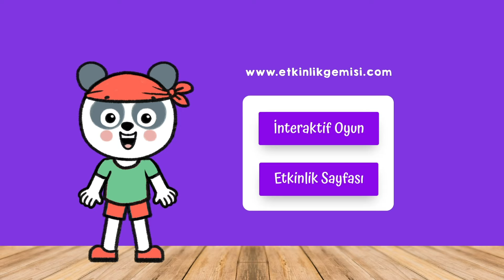Boyutlar Şarkısı ve Etkinliği (büyük-küçük, uzun-kısa, dar-geniş, ince-kalın, yüksek-alçak)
Bu videomuzda boyutlarla ilgili kavramları (büyük-küçük, uzun-kısa, dar-geniş, ince-kalın, yüksek-alçak) öğreniyoruz ve boyutlarla ilgili etkinlik yapıyoruz.

VİDEONUN İÇERDİĞİ KAVRAMLAR: büyük-küçük, uzun-kısa, dar-geniş, ince-kalın, yüksek-alçak

VİDEONUN DESTEKLEDİĞİ GELİŞİM ALANI: Bilişsel gelişim, dil gelişimi,

KAZANIM
Nesne veya varlıkları gözlemler.
(Göstergeleri: Nesne/varlığın adını, rengini, şeklini, büyüklüğünü, uzunluğunu, dokusunu, sesini, kokusunu, yapıldığı malzemeyi, tadını, miktarını ve kullanım amaçlarını söyler.)

KAZANIM
Sözcük dağarcığını geliştirir.
(Göstergeleri: Dinlediklerinde yeni olan sözcükleri fark eder ve
sözcüklerin anlamlarını sorar. Sözcükleri hatırlar ve sözcüklerin anlamını söyler. Yeni öğrendiği sözcükleri
anlamlarına uygun olarak kullanır. Zıt anlamlı, eş anlamlı ve eş sesli sözcükleri kullanır.)

KAZANIM
Sesini uygun kullanır.
(Göstergeleri: Konuşurken/şarkı söylerken nefesini doğru kullanır. Konuşurken/
şarkı söylerken sesinin tonunu, hızını ve şiddetini ayarlar.)

ASLAN'IN GİTARI
İşte geldik adaya,
Aslan nerede acaba?
Haritaya bakalım
Haydi onu bulalım.
Haritaya bakıp onu bulalım.

Kedi:
- Burada iki tepe var.  Bu yüksek, bu alçak.  Yüksek, alçak, yüksek, alçak...
Hangisine gitsek acaba? Yüksek olana mı? Alçak olana mı?
Panda:
- Haritada (krokide) yüksek olan işaretlenmiş.

Haydi gel yürüyelim
Yüksek tepeye gidelim
Aslanı bulup ona
Gitarını verelim.
Aslanı bulup gitarı verelim.

Kedi:
- Burada iki yol var. Bu dar, bu geniş. Dar, geniş, dar, geniş…
Hangisinden gitsek acaba? Dar olandan mı? Geniş olandan mı?
Panda:
- Haritaya göre geniş yoldan gitmeliyiz.

Haydi gel yürüyelim
Geniş yoldan gidelim
Aslanı bulup ona
Gitarını verelim.

Kedi:
- Burada iki köprü var. Bu uzun, bu kısa. Uzun, kısa, uzun, kısa…
Hangisinden geçsek acaba? Uzun olandan mı? Kısa olandan mı?
Panda:
- Haritaya göre uzun köprüyü seçmeliyiz.

Haydi gel yürüyelim
Uzun köprüden geçelim.
Aslanı bulup ona
Gitarını verelim.

Kedi:
- Burada iki kaya var. Bu büyük, bu küçük. Büyük, küçük, büyük, küçük...
Hangisinin yanından geçsek acaba? Büyük olanın mı? Küçük olanın mı?
Panda:
- Haritaya göre büyük kayanın yanından geçmeliyiz.

Haydi gel yürüyelim
Büyük kayayı seçelim.
Aslanı bulup ona
Gitarını verelim.

Kedi:
- Burada iki ağaç var. Bu kalın, bu ince. Kalın-ince-kalın-ince...
Hangisinin yanından geçsek acaba? Kalın olanın mı? İnce olanın mı?
Panda
- Haritaya göre kalın ağacın yanından geçmeliyiz.

Haydi gel yürüyelim
Kalın ağacı seçelim.
Aslanı bulup ona
Gitarını verelim.

Kedi:
- Yüksek tepeye ulaştık. Bak, işte aslan orada.
Panda:
- Yaşasın! Sonunda onu bulduk!

İşte benim gitarım,
Çok teşekkür ederim!
Güzel şarkılar çalıp
Dans edip eğlenelim.
Güzel şarkılar çalıp eğlenelim.
Dans edip eğlenelim.